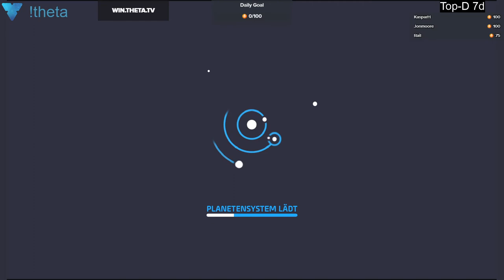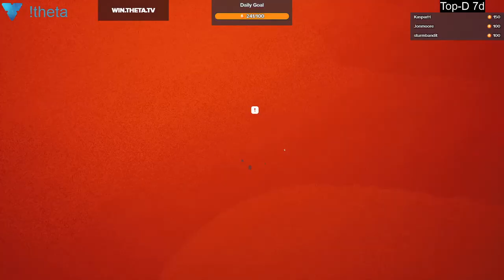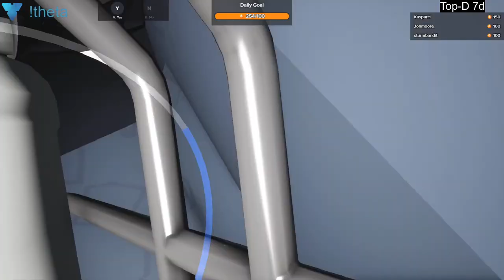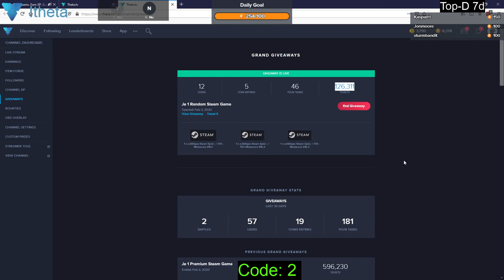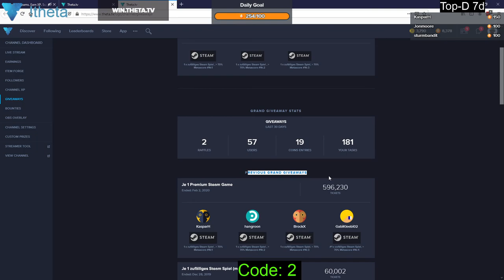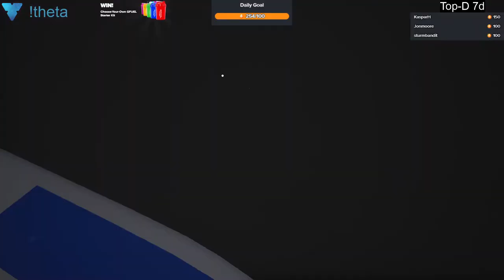2020 02 06 Astroneer